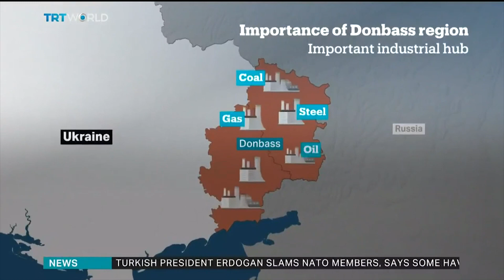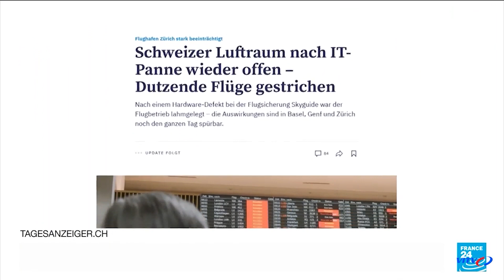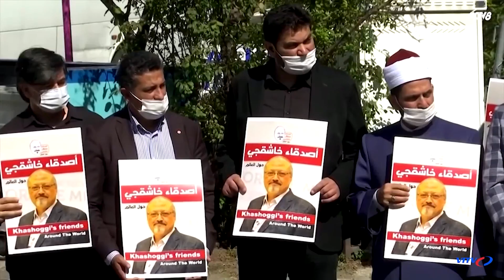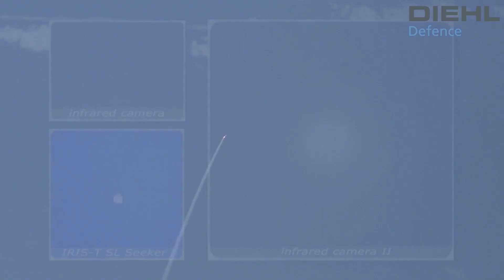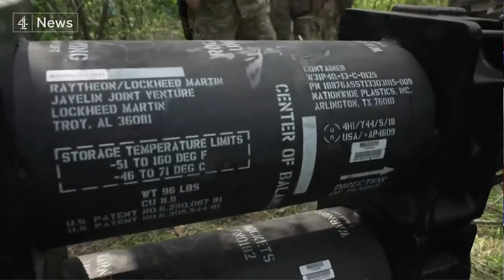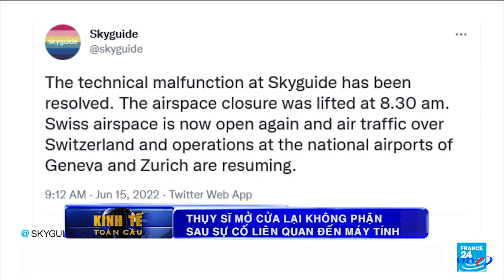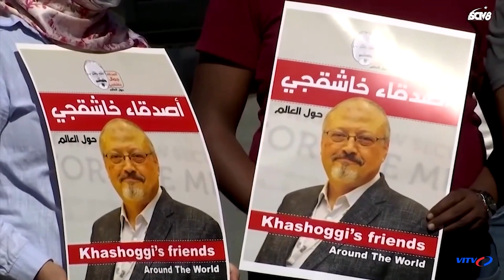Tin tức thời sự quốc tế tối 16/6 | Lực lượng Nga tấn công LUGANSK theo 9 hướng